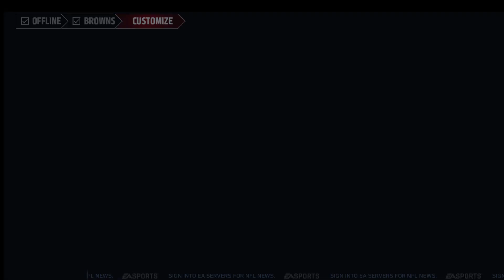M17 Browns rebuild P1